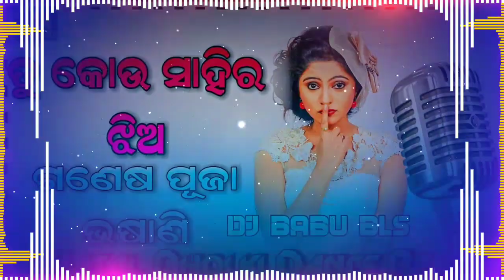Tu Kou Sahi Ra Jhia Dj | Human Sagar & Asima Panda Odia Dj | Dj Babu Bls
‌Remix By :- Dj Babu Bls
‌Original Credit By :- @Amaramuzikodia
‌Lyrics:-
‌NOTE :- ଏହି ଗୀତଟି ଏକ ORIGINAL CONTENT ନୁହେଁ, କେବଳ ଆପଣମାନଙ୍କ ENTERTAINMENT ପାଇଁ Dj Remix କରିକି Video Upload କରାଯାଇଛି। ଆମେ ଆପଣଙ୍କ ଭିଡ଼ିଓ ୨୪ ଘଣ୍ଟା ମଧ୍ୟରେ DELETE କରିଦେବୁ।